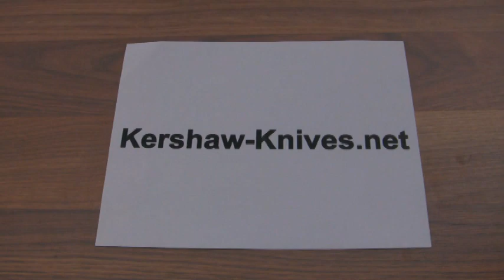Kershaw RAM Black Serrated Knife 1910CKTST Demonstration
This model 1910CKTST is the Kershaw RAM black partially serrated knife. The Sandvik 14C28N stainless steel blade is coasted in black Tungsten DLC thus giving it a non-reflective look. The blade is deploy by a flipper on the back of the knife which makes it as fast or faster than assisted opening blades. The handle is made of 6061-T6 anodized aluminum with textured G10 overlays. Inside the handle is a piston lock that holds and releases the blade.